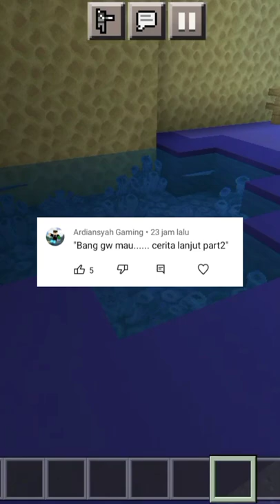Komentar yg bikin emosi || Q&A